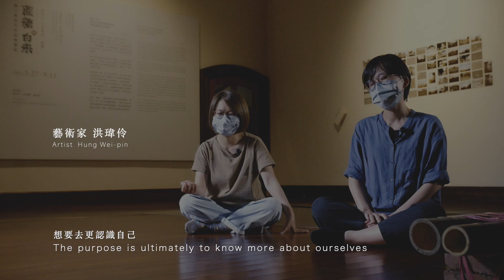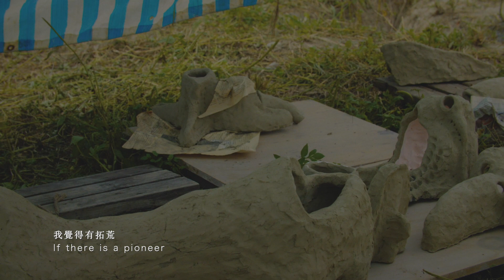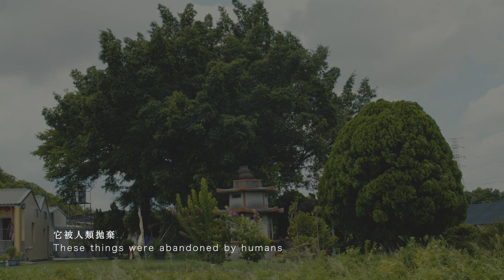2022總爺國際藝術村《藝術、時代、環境》駐村成果短版紀錄片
創作是藝術家藉由媒材展現觀看世界的角度，2022年由廖昭豪《石頭的紋理:採集計畫》、洪瑋伶&辛佩宜《蔗糖與白米:與下營青年的影像實驗》、陳瑋軒《捏地-渡拔燒》、梁瀚云《生命的盛物》四組藝術家以雕塑物件、影像、陶藝創作，呈現駐村經驗的發現。